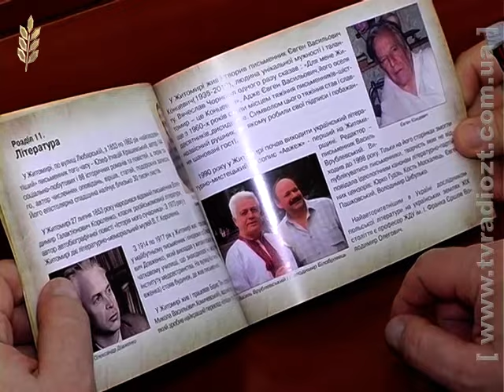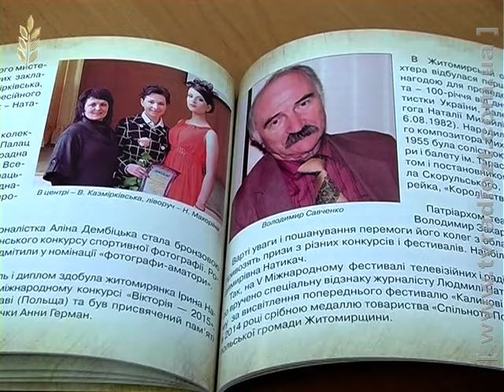Вийшла у світ нова книга про видатних людей Житомира